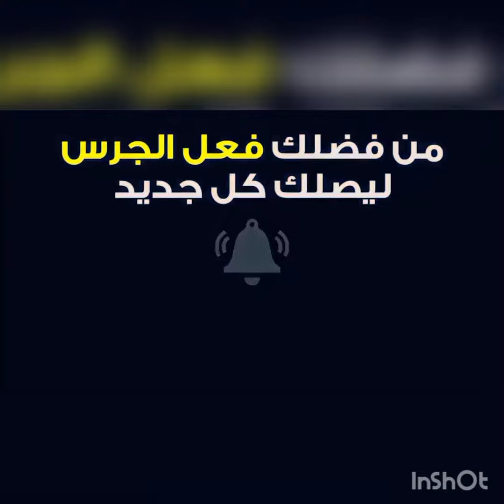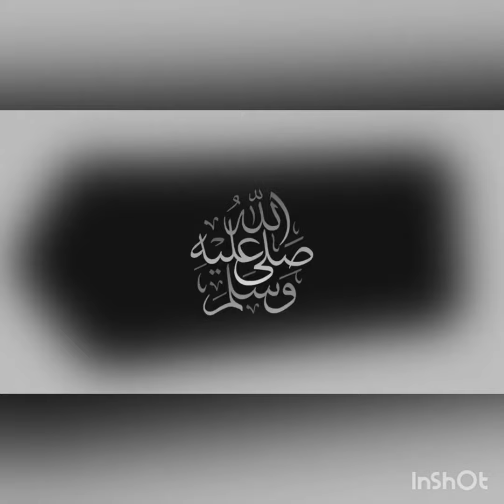ملخص مباراة الاهلي والهلال السوداني || ملخص الهلال السوداني والاهلى- مباره قوية - جنون حفيظ دراجي 🔴